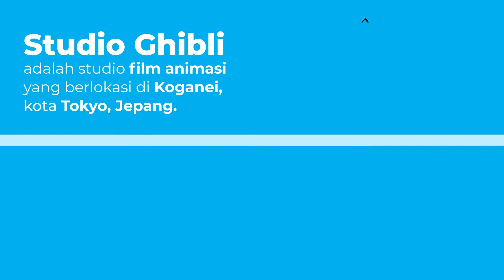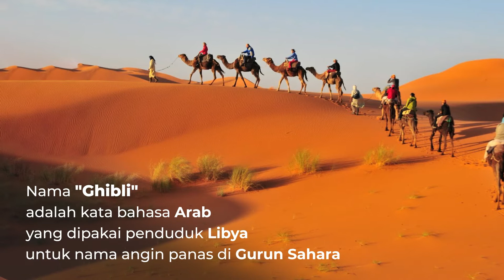Inilah Arti di Balik Nama Studio Ghibli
Sahabat pasti tau Studio Ghibli kan? Studio animasi ini telah memproduksi banyak film yang terkenal di seluruh dunia.

Tapi tahukah kamu arti di balik nama Ghibli? Dan apa kaitannya dengan kiblat? Simak video ini ya!